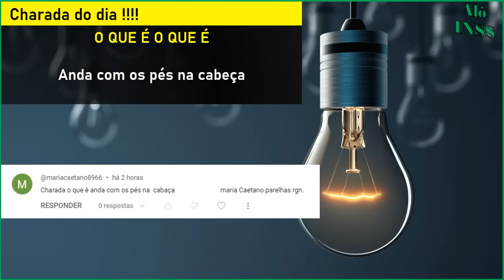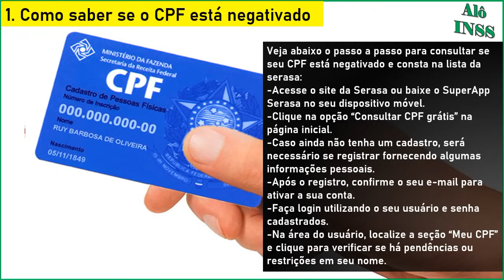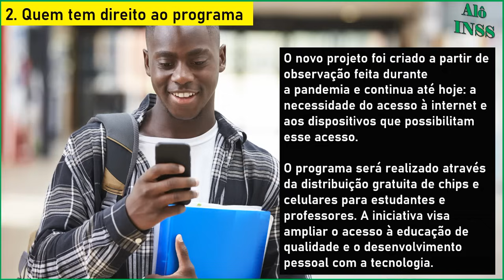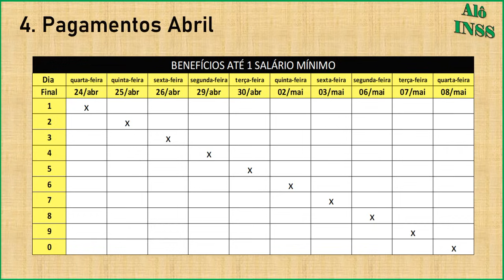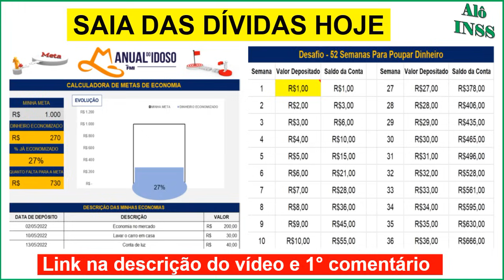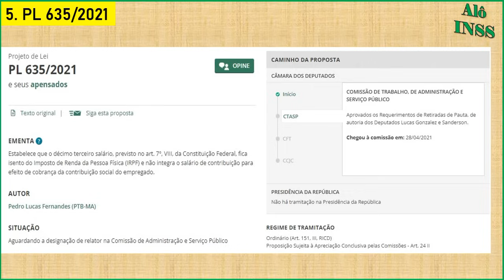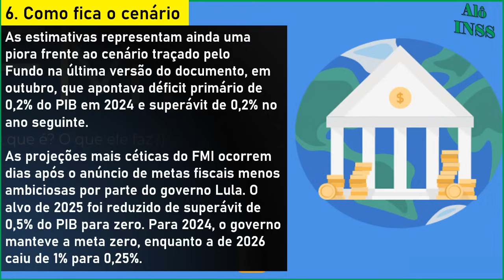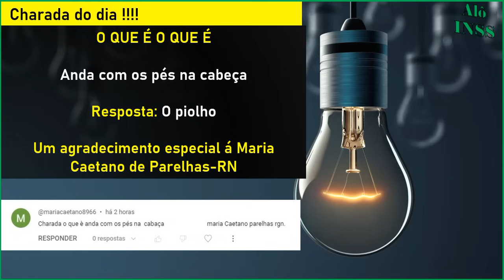FINALMENTE! 13° SALÁRIO VALOR MAIOR + SURPRESAS APOSENTADOS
✔️ URGENTE! 14 SALÁRIO INSS + SURPRESAS FEVEREIRO